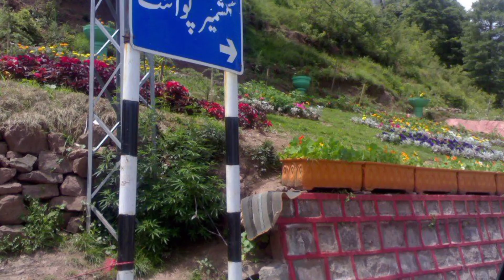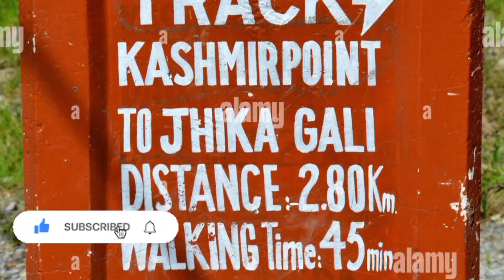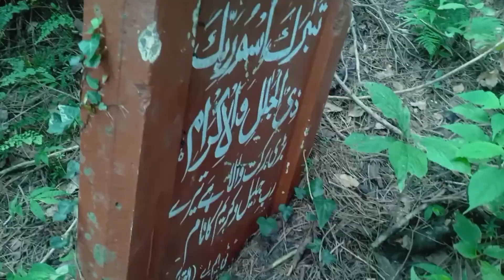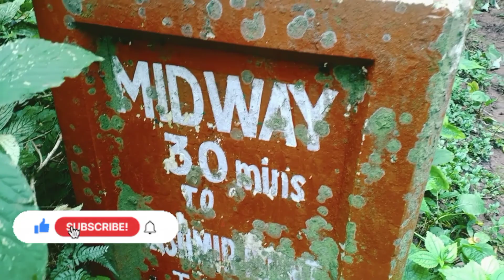Mind blowing track of Jheeka Gali to Kashmir Murree, Pakistan 🇵🇰♥️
An Asthetic, mind blowing, peaceful and breathtaking track in Murree, Pakistan. This is approximately 3.5 km walking track from Jheeka Gali to Kashmir point.